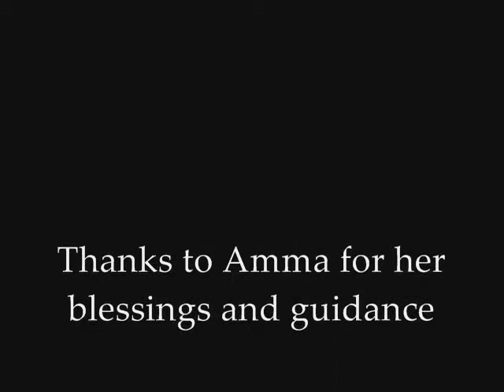Bharatanatayam by D Lakshmi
Lakshmi, one of the best of the Yognat Stars performs a Bharatanatyam Varnam with complicated rhythmic patterns choreographed by Padmashri Adyar K Lakshmanan the Paramguru of Yoganjali Natyalayam, Pondicherry, South  India